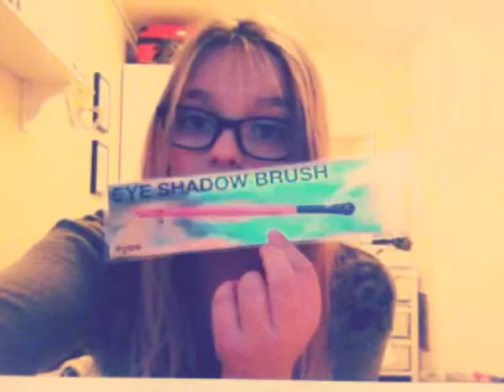innkjøp fra trondheim